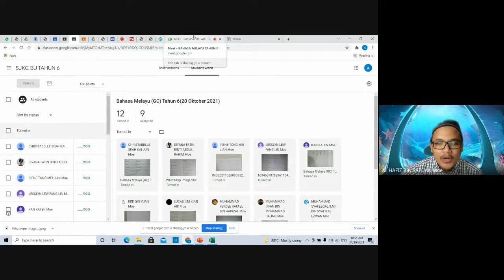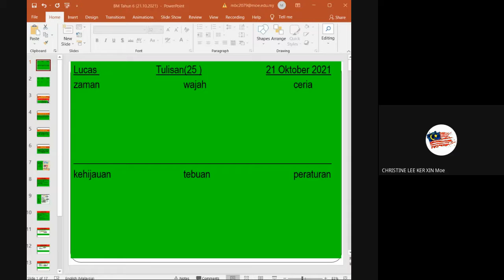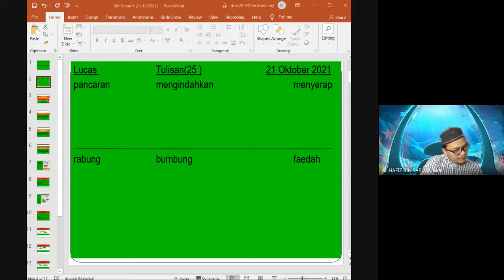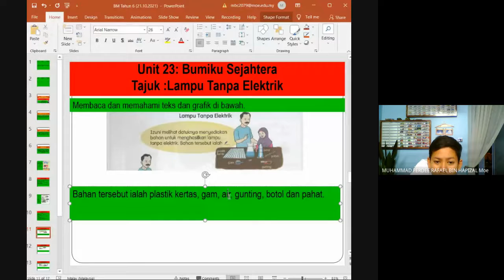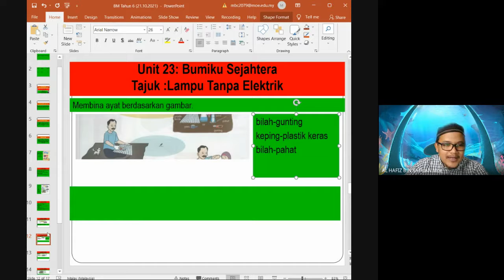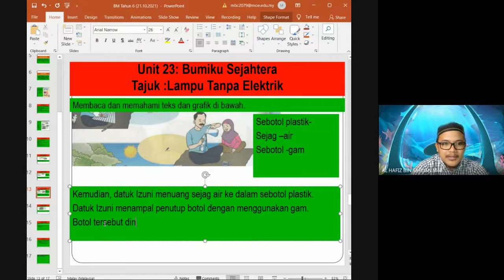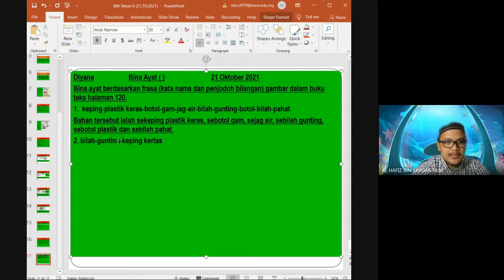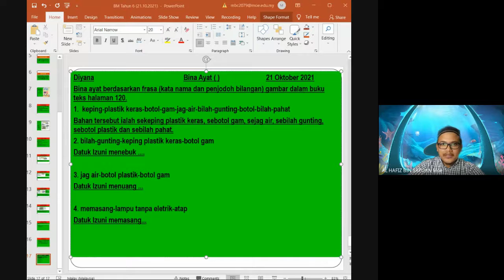Rakaman GM BM Tahun 6 SJK (21 Oktober 2021) SP : 5.1.1 Unit 23: Bumiku Sejahtera Halaman 120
Memahami dan menggunakan pelbagai kata nama am dan penjodoh bilangan mengikut konteks dengan betul.